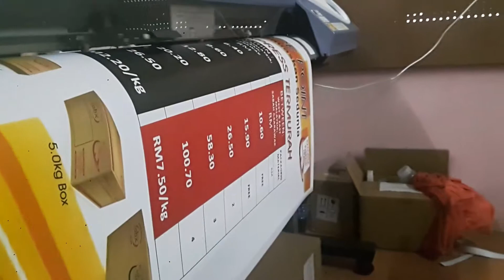DISPLAY PROMOTION STICKER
large format print